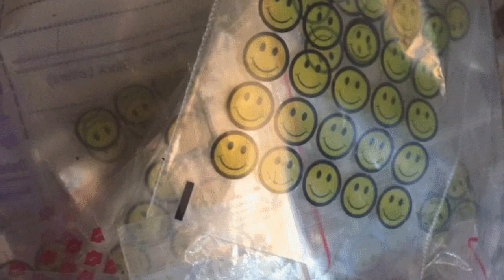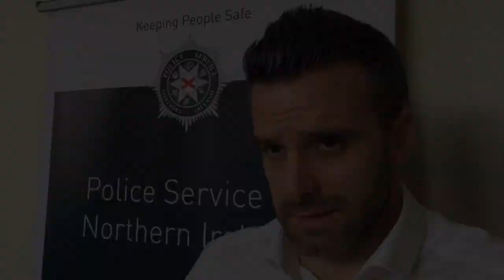DS Bobby Singleton - STNO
Detective Superintendent Bobby Singleton talks to our Save The Next One campaign about the work the Paramilitary Crime and Organised Crime Task Forces are doing to tackle the drugs issue in NI.